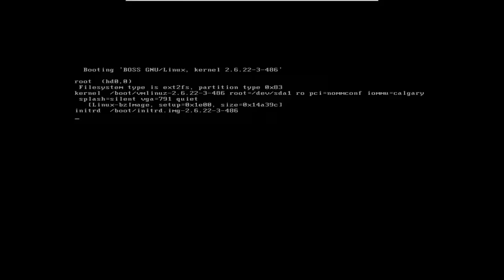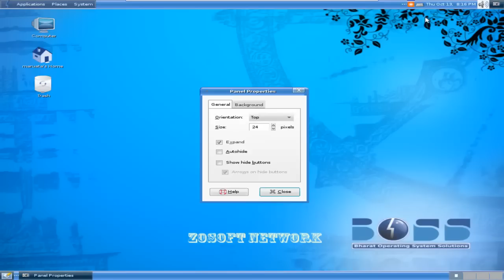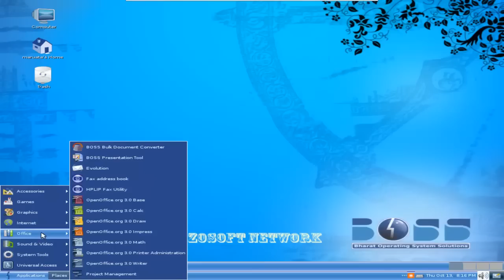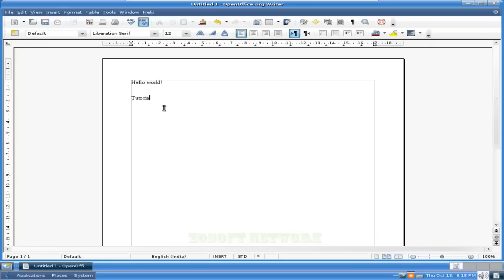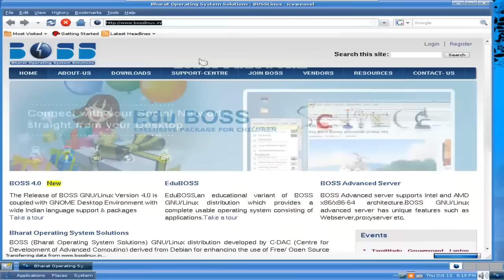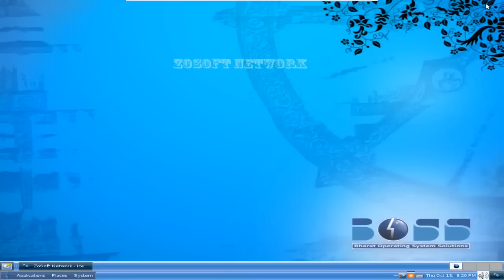Boss Operating System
BOSS with the following configuration :

CPU   :    Core 2 Duo   (2.8 GHz) but only 1 Processor Used
Platform Used : Virtual Machine

This video show the first time run for the BOSS Linux Operating System. Though it seems a bit slow when trying to open some application, in a real world, I mean if you really install in your PC, then it will work fantastic. The speed will be really cool.